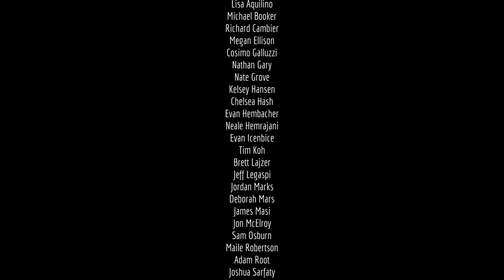Pobjego sam vlakom! | Stray EP:8 FINALE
Danas nastavljamo sa avanturama mačkice i nastavljamo točno od tamo gdje smo stali tražeći Clementinu. Posjetili smo DISCO BABY WOOHOOO, malo popili rakije sa cedevotom i glumili assassina da nađemo nestalu Clementinu. Ovo je zadnja i finalna epizoda Stray-a tako da smo gotovi sa ovim serijalem.